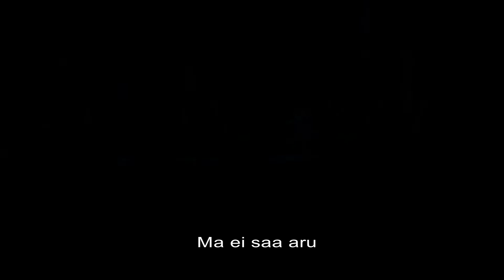Ruutu10 Eesti otsib improstaari: "Samal ajal..."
Ruutu10 improkomöödia etendus "Eesti otsib improstaari",  17. november 2019, Von Krahl.
Mäng "Samal ajal".

Rauno Meronen
Maarja Korstnik
Enel Murakas
Martin Junna
Toivo Värbu
Märt Samma